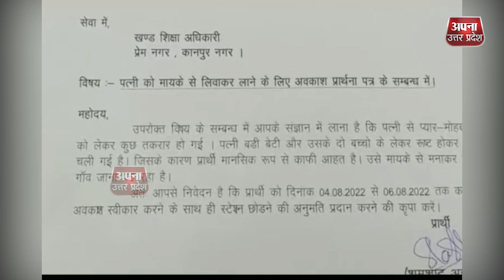KANPUR: नाराज पत्नी को मनाने के लिए क्लंर्क ने मांगी 3 दिन की छुट्‌टी!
नाराज पत्नी को मनाने के लिए मांगी छुट्‌टी :

◆कानपुर BSA के क्लर्क ने लिखा- "पत्नी रूठ कर मायके गई, उसे मनाने के लिए 3 दिन की छुट्‌टी चाहिए"
UP का सबसे भरोसेमंद न्यूज़ नेटवर्क
Twitter पर Follow करें @ApnaUpradesh